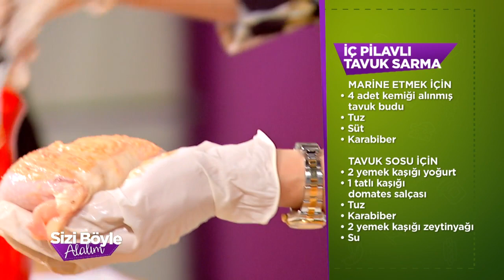İç Pilavlı Tavuk Sarma... Sizi Böyle Alalım 96. Bölüm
Sizi Böyle Alalım 96. Bölüm 720p izle! Pınar Altuğ izle!

Pınar Altuğ Atacan, “Sizi Böyle Alalım”da birbirinden renkli ve maharetli konuklarıyla keyifli sohbetler eşliğinde hesaplı, pratik, sağlıklı ve aynı zamanda besleyici tatları seyircinin beğenisine sunuyor.

Yemek programlarıyla ödüllere layık görülen, “Pınar’ın Yemek Günlüğü” ve “Pınar’ın Mutfağından” adlı başarılı yemek kitaplarının yazarı Pınar Altuğ Atacan, sihirli dokunuşlarıyla, tadı damağınızda kalacak, birbirinden eşsiz lezzetleri ve keyifli sohbetleriyle hafta içi her gün 12.45'te FOX'ta!